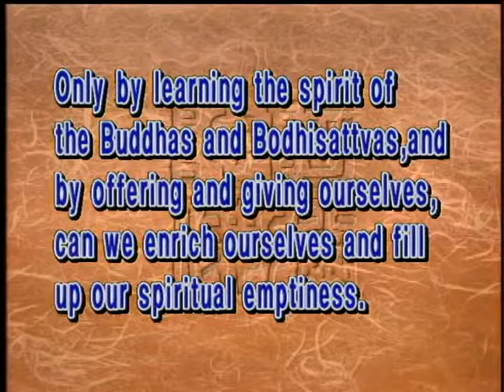How to enhance the quality of life(GDD-112) DVD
Talking about the quality of living without taking actions to enrich our spiritual life will be empty. To improve the quality of living, we must have a cultural, spiritual, and religious life. But only religious belief, practice, and experience with faith can provide a truly fulfilling life.